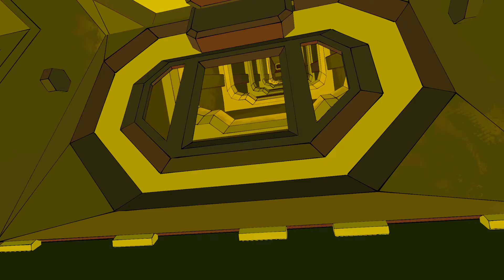PICO VR Game | Yupitergrad 2 Official Trailer | PICO 4